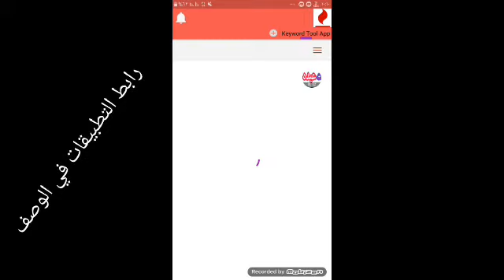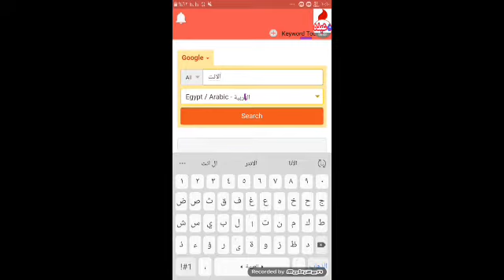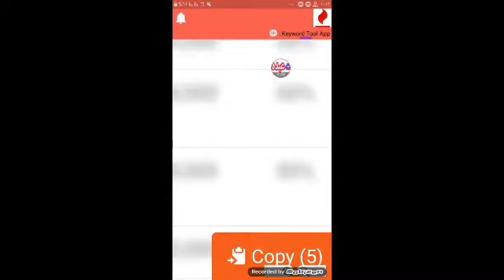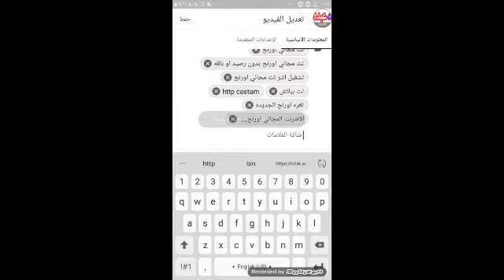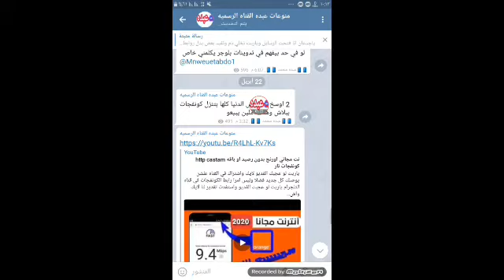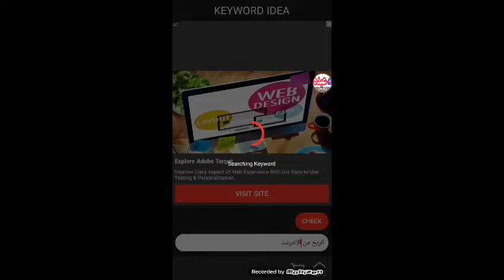افضل تطبيق كلمات مفتاحيه وتصدر نتائج البحث في اليتيوب 2020